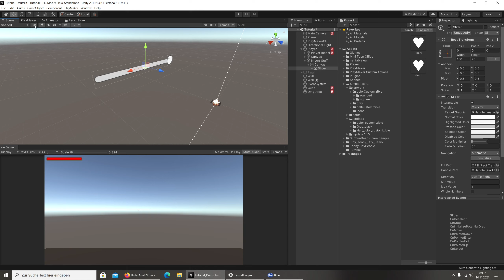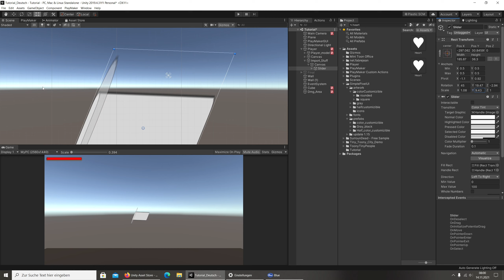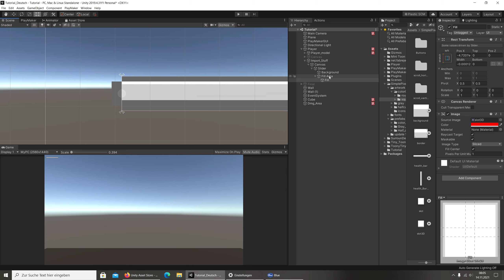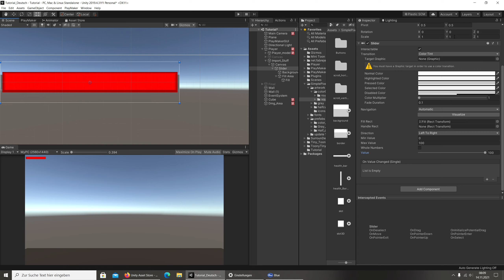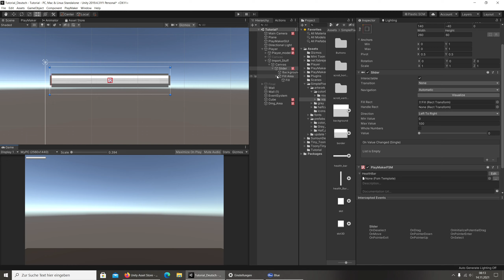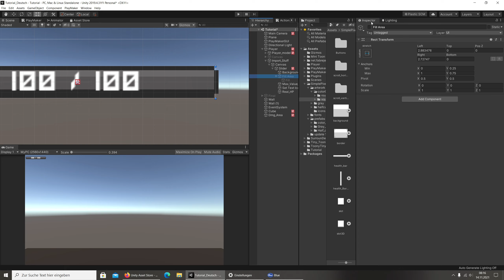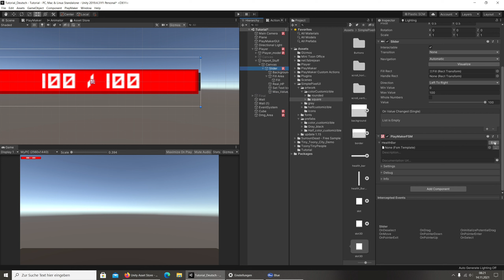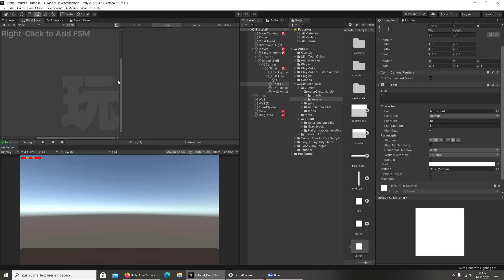eigenes Spiel erstellen mit Unity 3d & Playmaker * 011 Healthbar * Anfängerkurs - Deutsch / german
---Keywords---

►Controller
►Playmaker
►Unity
►Unity 3d
►Top Down
►Unity Game Third Person
►Unity 3d Game
►Anfänger Unity
►Anfänger Unity Kurs
►Einsteiger
►Zombie
►game development
►Top Down
►unity shooter
►AI
►Line of Sight
►unity 3d
►unity tutorial
►visual scripting
►third person controller
►Animation
►Shooting
►Unity Shooting
►Unity Aiming
►Reload

---HASHTAGS---
Deutsches Tutorial Unity
Deutsches Tutorial Unity - Anfänger